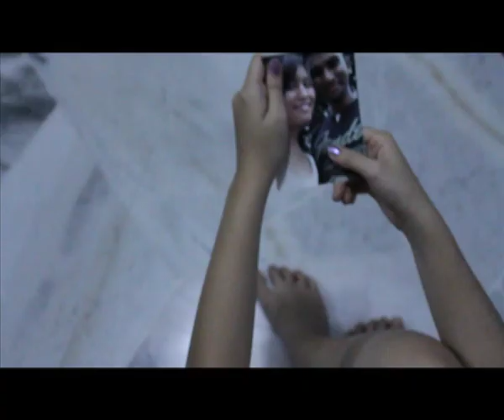Till Death Do Us Part (Bloopers)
We had so much fun shooting this production. Initially we wanted to do something comical/cheerful but we ended up producing some crazy/twisted (almost) story.

Thanks to the awesome crew: Aiman, Christine, Eliza and myself. and also the awesome talents, Tatiana, Lucian, and the mastermind -- Eliza!